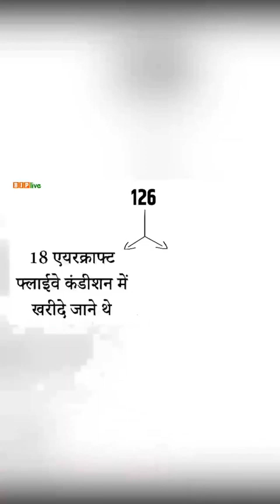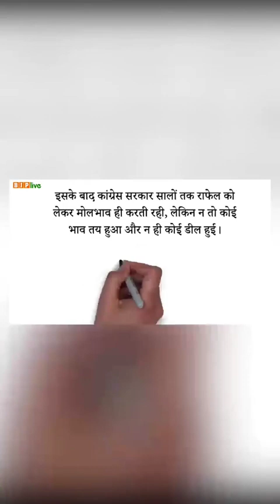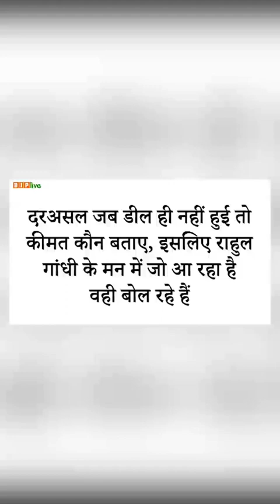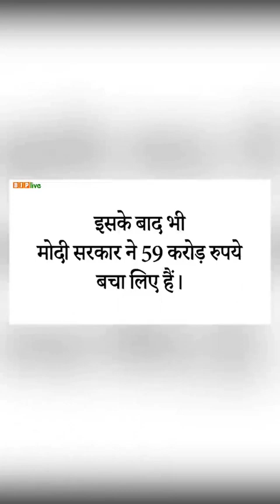bjp4indiaभाजपा सरकार बनने के बाद जब पीएम श्री narendramodi ने वायु सेना की इस जरूरत को पूरा करते हुए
2014 में भाजपा सरकार बनने के बाद जब पीएम श्री @narendramodi ने वायु सेना की इस जरूरत को पूरा करते हुए राफेल डील को मंजूरी दी,

तो देखिए, कैसे कांग्रेस गंदी राजनीति पर उतर आई है।